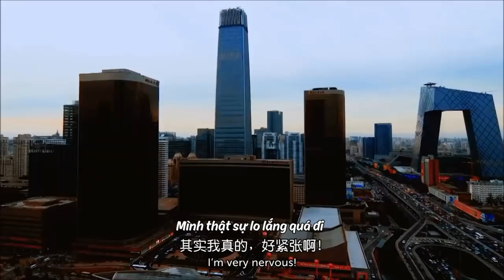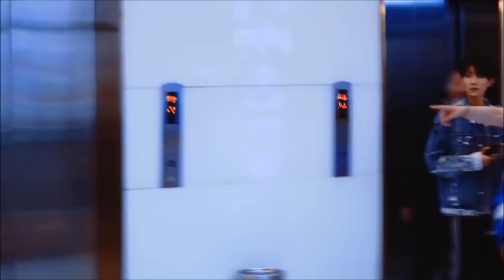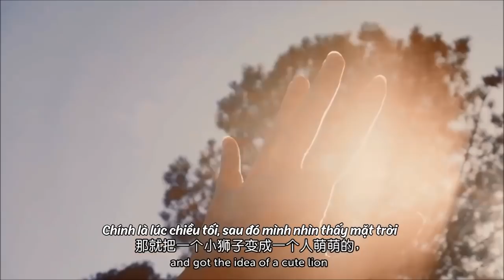[VIETSUB+ENGSUB] Sáng Tạo Bởi ROY6 FULL Tập 1 (Making of ROY6) |Vương Nguyên & Sư Tử Mặt Trời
Vietsub: Mị
Có từ trưa nay mà giờ đi học về mới có thời gian Vietsub cho mấy cô T_T Bận bù đầu luôn á T_T
Tập 2 cùng hóng tiếp nào =)))